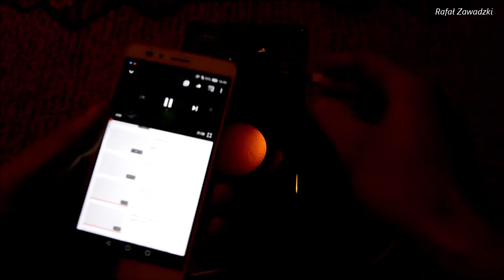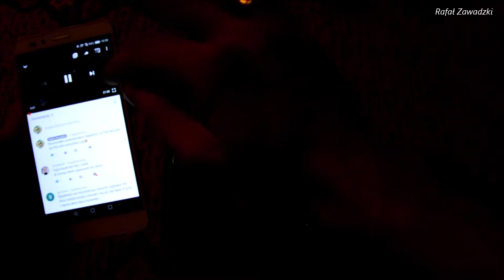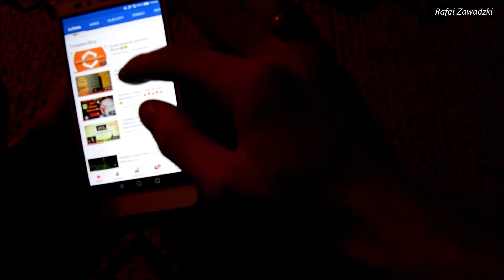Bombox Media-Tech po roku używania...Czy warto?🔊🎵🎶👍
Cześć z tej strony Rafał.¯\_(ツ)_/¯W dzisiejszym filmie zaprezentuję bomboxa Media-Tech model: BT MT3145.Po roku używania sprzętu jestem mega zadowolony dodam że wcześniej posiadałem podobne urządzenia które jednak nie miały tak czystego brzmienia basu...😎👌👍
Sprzęt posiada wbudowany subwoofer z dwoma głośnikami średniotonowymi.Całkowita moc zestawu wynosi 15W RMS.Interfejs Bluetooth umożliwi słuchanie muzyki przesłanej bezprzewodowo(np. telefon, smartfon, tablet) i swobodne przemieszczanie się bez żadnych zbędnych plątających się kabli.Urządzenie odczytuje pliki typu mp3 z kart pamięci microSD oraz pendrive.Dzięki wbudowanemu akumulatorowi jest przenośnym głośnikiem idealnym do użytku domowego jak i w podróż;) Przy pełnym naładowaniu działa nawet do 6 godzin zależnie od głośności słuchania muzyki.Dodatkowe złącze AUX 3,5mm pozwali na podłączenie każdego źródła dźwięku.Obudowa wykonana jest z drewna która z pewnością wpływa na jakość brzmienia.Dźwięk z głośnika jest jest pełny w basik oraz niezwykle czysty.Z prawej oraz lewej strony  znajdują się dwa głośniki średniotonowe.Na panelu przednim znajduje się wyświetlacz LED oraz przyciski sterujące i membrana 3-calowego głośnika. Z boku obudowy znajduje się port USB, AUX  slot i microSD oraz gniazdo microUSB służące do ładowania sprzętu.U góry znajduje się antena służąca do odbioru stacji radiowych oraz rączka która jest naprawdę przydatnym dodatkiem dzięki której możemy przenieść głośnik w dowolne miejsce.Pod głośnikiem znajdują się cztery antypoślizgowe nóżki.Do zestawu dołączony jest pilot sterujący kabel USB do ładowania głośnika i kabel AUX.🙂

 DANE TECHNICZNE:
◼Wbudowany subwoofer
◼Bluetooth 2.1+ EDR
◼Protokoły: A2DP, AVRCP
◼Radio FM z automatycznym wyszukiwaniem stacji 87,6-108MHz
◼Odtwarzacz MP3
◼Obsługa kart micro SD oraz nośników USB
◼Gniazdo AUX
◼Pilot zdalnego sterowania
◼Zasilanie port USB 5V
◼Wbudowany akumulator litowo-jonowy, do 6 godzin pracy
◼Moc: RMS 15W, PMPO 600W
◼3”głośnik basowy z przodu, 2 x 2”głośniki średniotonowe po bokach
◼Częstotliwość przenoszenia: 80 ~ 20000 Hz
◼Wyświetlacz  LED
◼Antena teleskopowa
◼Drewniana trwała obudowa
◼Wymiary sprzętu : 120x195x165mm
◼Waga : 1236 g
Utwór: Jim Yosef - Fall With Me [Wydanie NCS]
Piosenka: Jim Yosef - Link [Wydanie NCS]